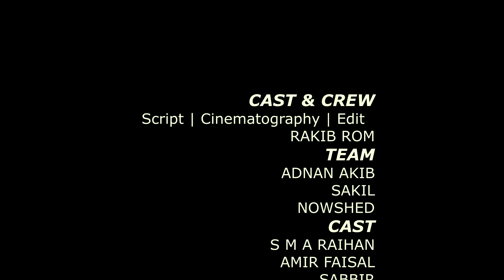"অন্ধকার ছায়া" || Ondhokar Chaya || Bangla New Short Film 2019 || Rakib Rom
Script | Edit | Cinematography | Direction- Rakib Rom
TEAM-
Nowshed
Adnan Akib
Sakil
CAST-
S M A Raihan
Amir Faisal
Sabbir
Emon
Jahidul Hoque Asif

Hey guys this is our first work.So hope you guys enjoy it.

We have to remove a sound from this video for copyright problem and we are sorry about that.